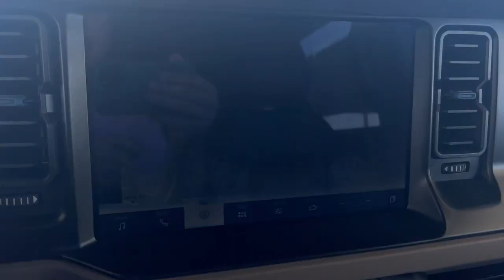2023 Ford Bronco Palm Springs, Indio, Palm Desert, La Quinta, Mecca F23B77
Azure Gray Metallic New 2023 Ford Bronco  available in 78990 Varner Rd, Indio, California at Fiesta Ford. Servicing the Palm Springs, Indio, Palm Desert, La Quinta, Mecca, CA area.

Fiesta Ford
78990 Varner Rd

Azure Gray Metallic Tri-Coat 2023 Ford Bronco 4WD 10-Speed Automatic 2.7L EcoBoost V6